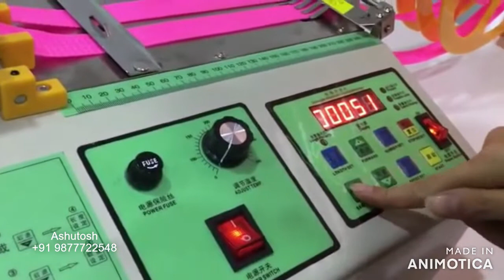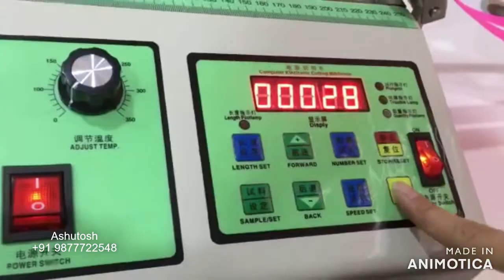Velcro, Niwar, Elastic Tape automatic cutting machine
Acme Corp, New Delhi
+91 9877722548